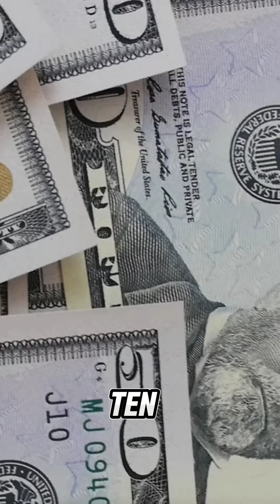This Asteroid Is Worth More Than the Global Economy! 🌟💎